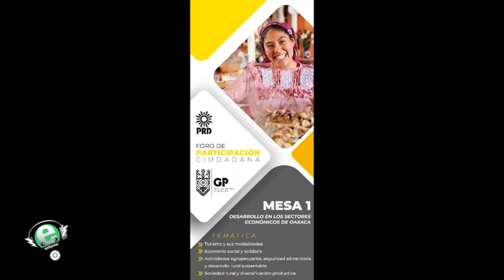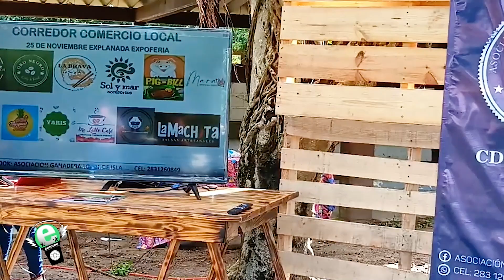ETN 14 Nov 2022 04 Nota Informe dip Víctor Raúl Hdez LB -Cartelera del Simposium Isla